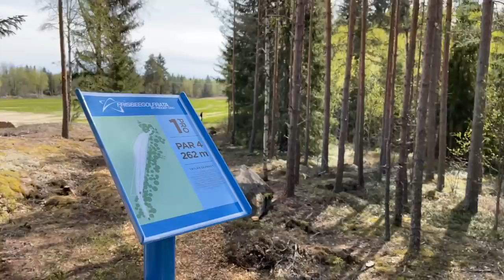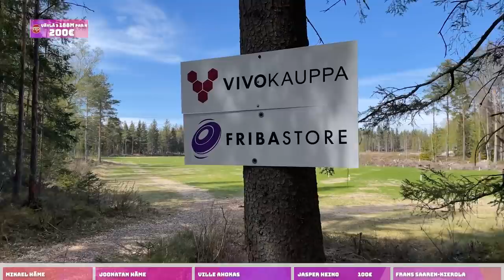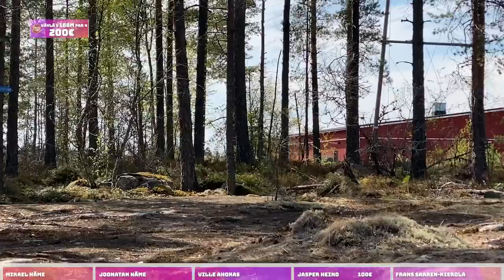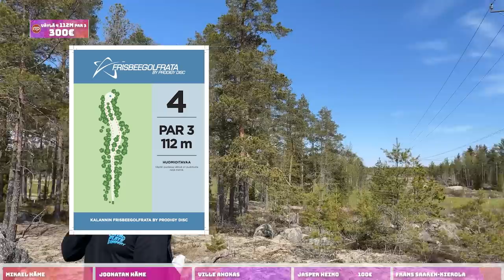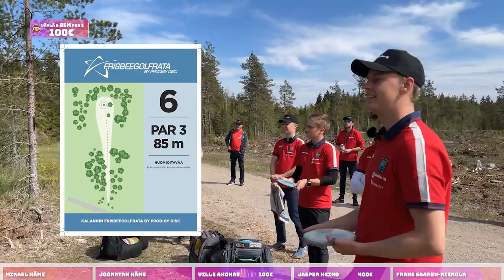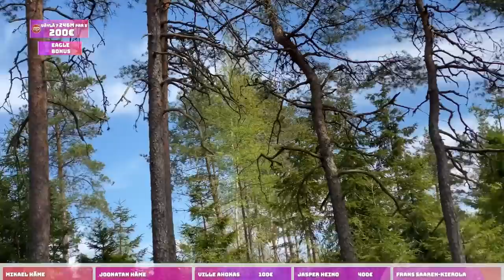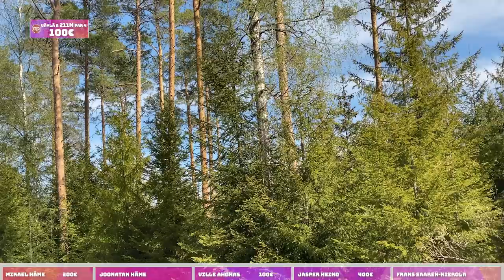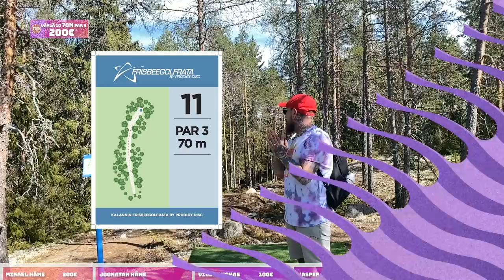Metaplan Skins Etu 10 | Ahokas | Häme | Heino | Saaren-kierola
Metaplan Skins:it pelattiin Uudenkaupungin Green Disc Golfissa. Kuka korjasi isoimman potin?